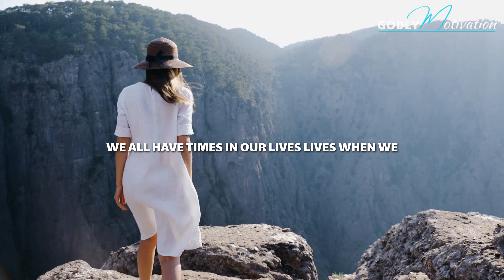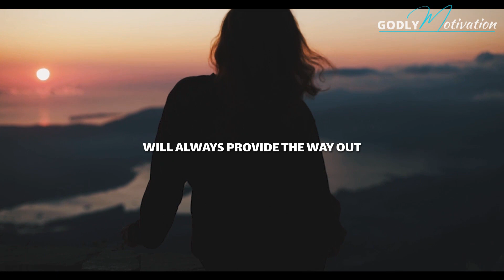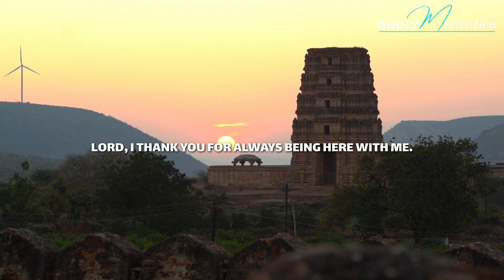4 STEPS to TRUST GOD In Times of UNCERTAINTY - Morning Prayers | Christian Motivation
It’s amazing what you’ll discover if you start exploring what God has placed within you. Pull back the curtain of Fear and believe that God is working in you and wants to do great things through you. Listen as I reveal 4 steps to trust God in Times of Uncertainty

-These "christian motivation" and "christian inspiration" videos are created to motivate, inspire and encourage  people all over the world to get through difficult times with teachings from the Word of God

✩Speakers:
H. Anderson - Godly Motivation Founder & Speaker

★The focus is to inspire, motivate and encourage believers in their walk with God.

▶Speeches/Voiceovers used:
-Our Godly Motivation Team has in-house scriptwriters who write our speeches. Our team speakers/voice actors then narrate the speech as a voiceover audio. Our videos may also feature audio samples from various motivational speakers in accordance with YouTube's monetization policies.

▶Visuals:
The Godly Motivation Team edits all videos using real world visuals and licensed footage from Storyblocks & Pexels. We use premium effects, kinetic typography, transitions and relatable images to create original, relatable videography in line with YouTube's monetization policies.